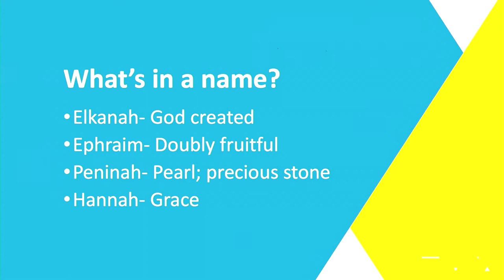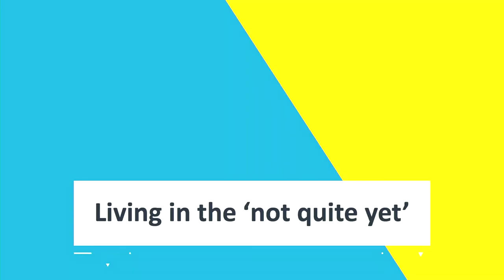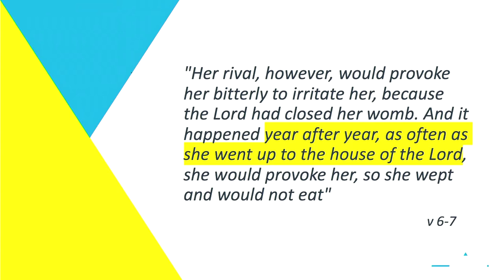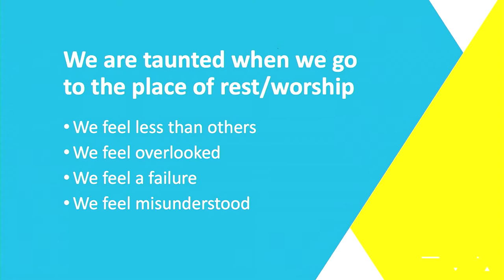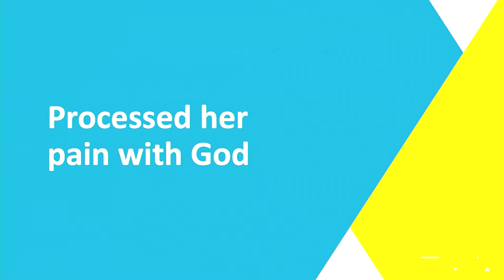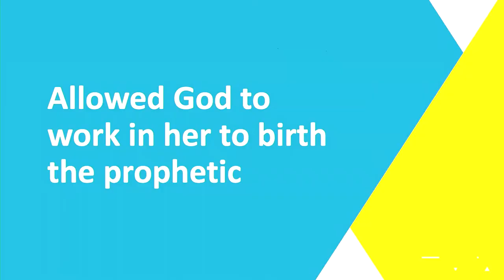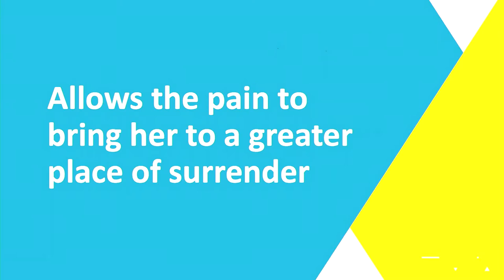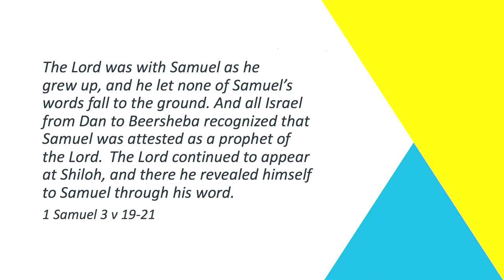Hannah//Running with the Giants Series//Chris King//23 August 2020